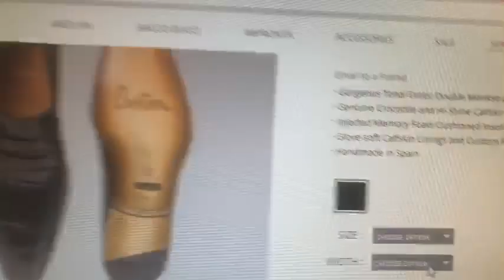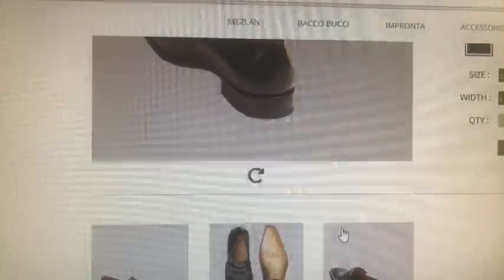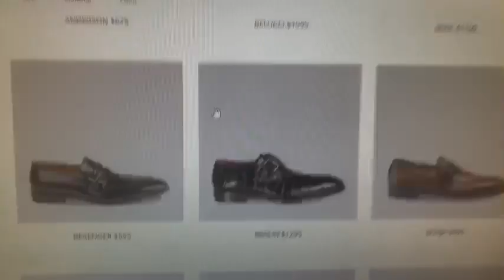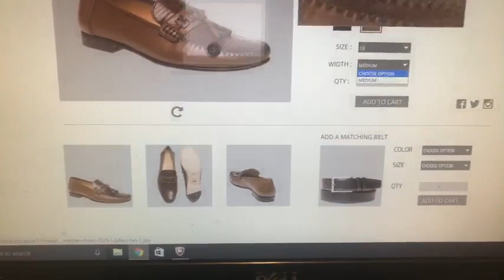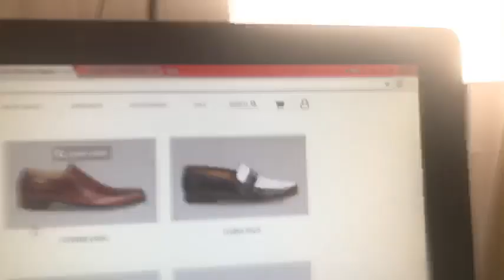YouTube Live Q&A answering any & everything about How To Build Business Credit ‼️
As a Black Owned Business Consultant I get asked a lot of questions about Business Credit for start up businesses. This is a live Q&A teaching about the basics of Business Credit with no personal guarantee. Its hard to get business loans as a start up company . I love what I do and this  an hour long live Q&A about how to build business credit.

Enroll into DCFI Online and accumulate $20K In business Credit & Boost your personal credit 100 Points